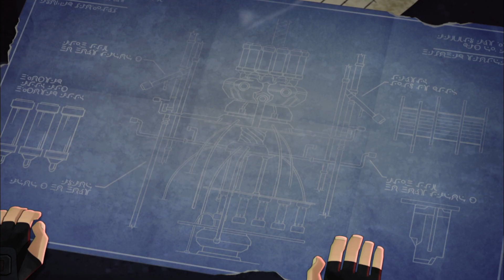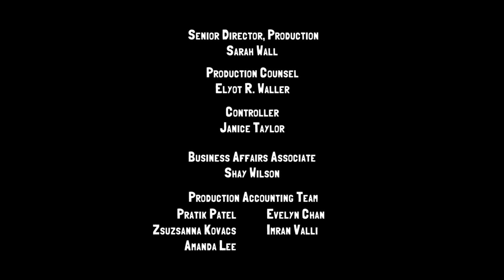Out of the Shadows | Slugterra | Full Episode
Tad is still missing after the slug-out with the Shadow Clan, but the Gang have to set off without him when reports start coming in of slugs disappearing all across the 99 caverns. As they pursue the trail of missing slugs, the mystery grows darker when it leads them straight to Dr. Blakk’s old stronghold!